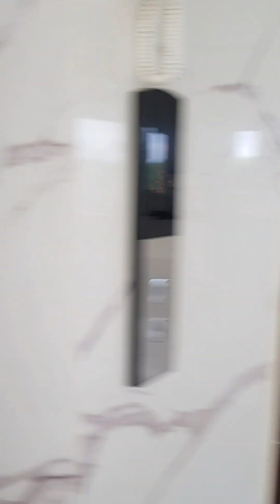Đà Lạt sáng nắng, chiều mưa có sương mù.Tối lạnh quéo..😁😍🥰